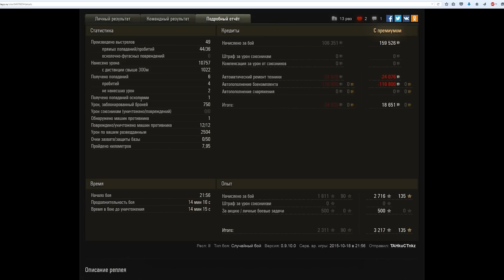Лучший бой в истории World of Tanks